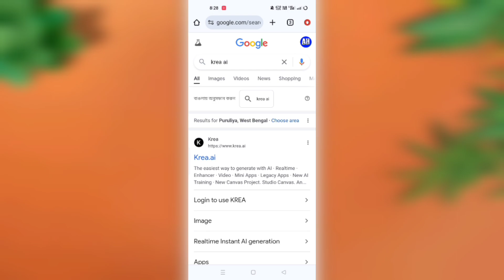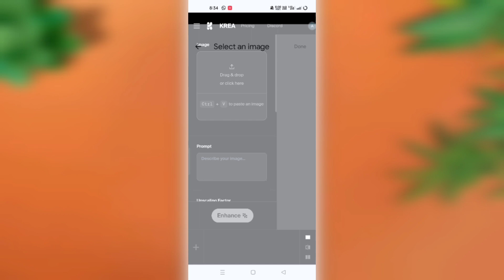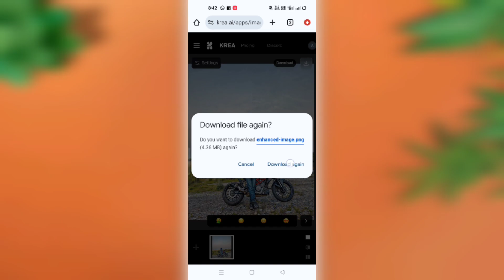Trending 8K Photo Editing | 8K Quality Photo Editing | Tiktok Viral Photo Editing In Krea Ai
YOUR QUERIES.

tiktok viral photo editing in krea ai
tiktok viral photo editing
tiktok 8k quality photo editing
32k photo editing tutorial
32k viral photo editing krea ai
normal to 16k hd photo editing in krea ai
normal to 8k photo editing
viral hd 16x editing
best photo 16k enhancer editing apps 2024
best ai photo enhancer website and apps
ai 4k ultra hd editing on mobile
8k photo editing
8k viral photo editing